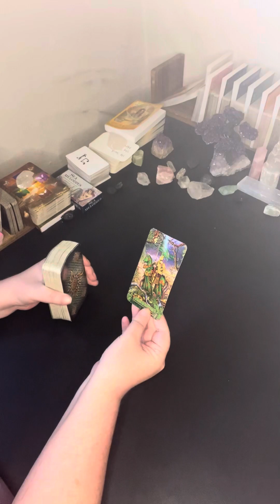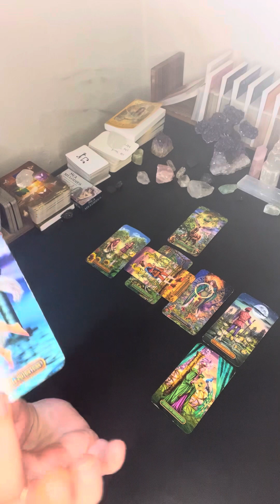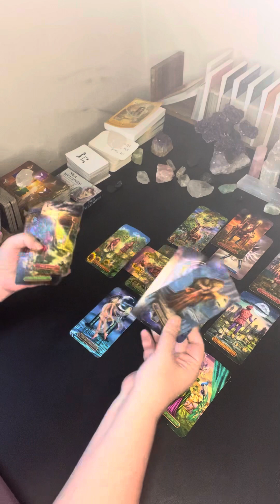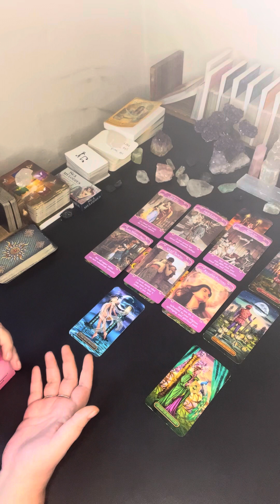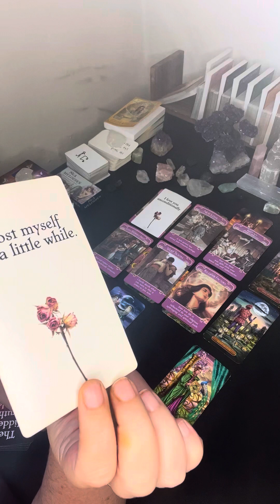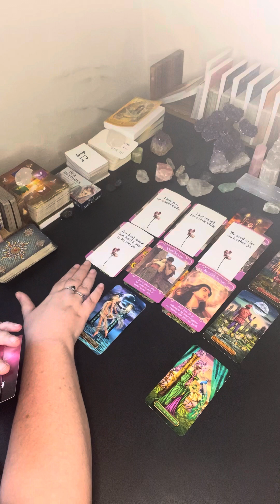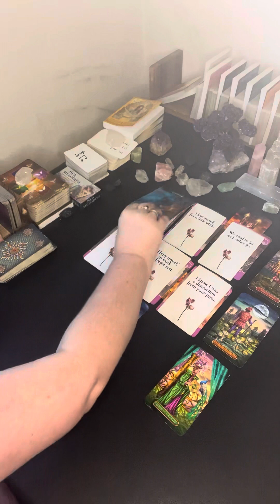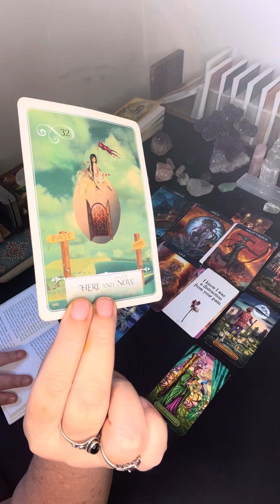Libra ♎️ September 2023 ♎️ Monthly Reading Do Not Let The Past Situations Ruin Today’s Possibilities